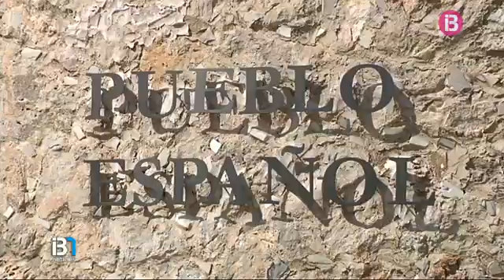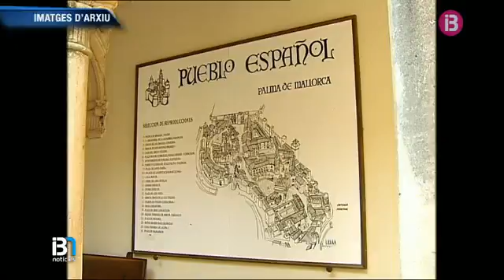La propietat del Poble Espanyol de Palma vol convertir-lo en un complex d’habitatges de luxe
La propietat del Poble Espanyol de Palma vol reconvertir el recinte en un complex d'habitatges de luxe, conservant-ne, però, els elements arquitectònics. Tenir un pis a la Torre del Oro o a la Giralda podria ser possible si es tiràs endavant el projecte, que ha de menester el vistiplau de l'Ajuntament.